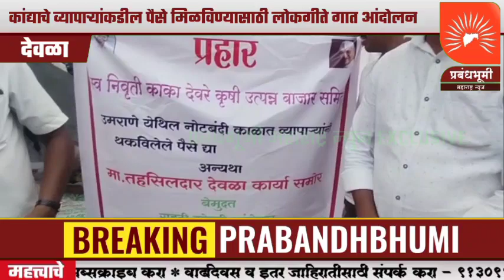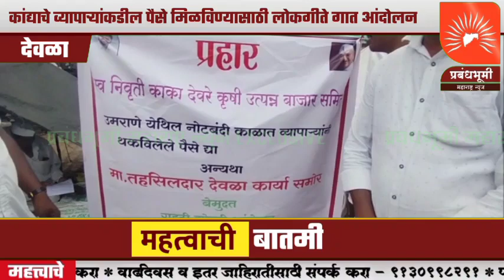देवळा : शेतकऱ्यांनी नोटाबंदी काळात विकलेल्या कांद्याचे व्यापाऱ्यांकडील पैसे मिळविण्यासाठी आंदोलन